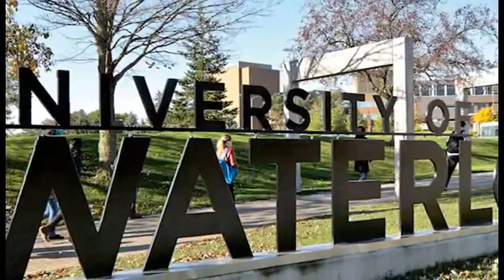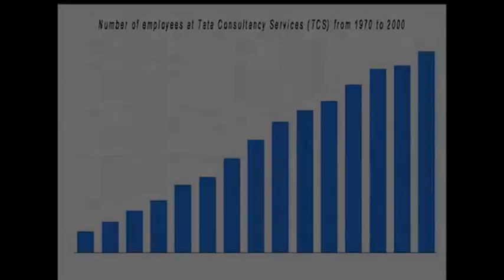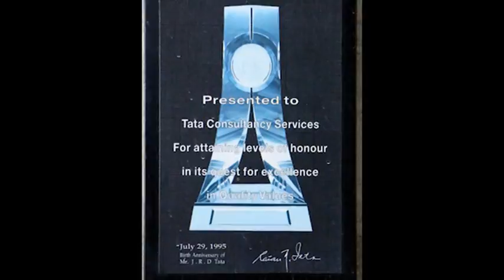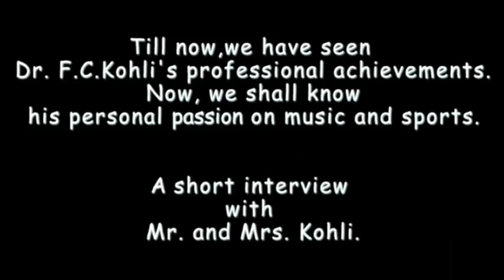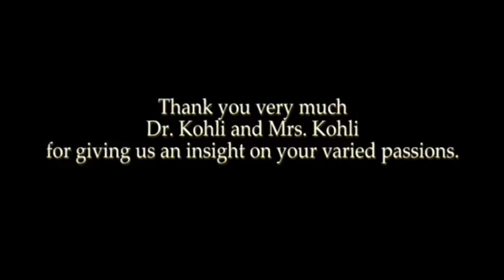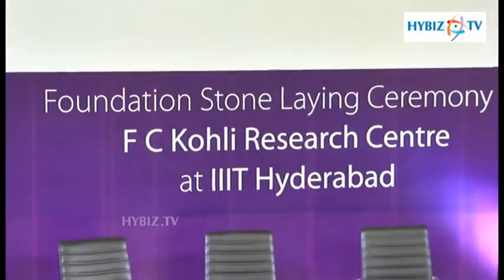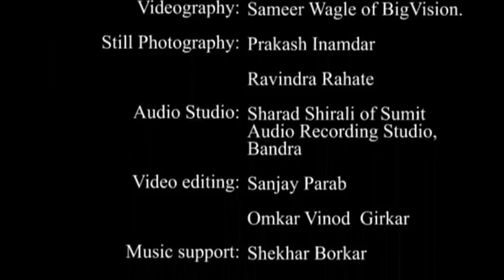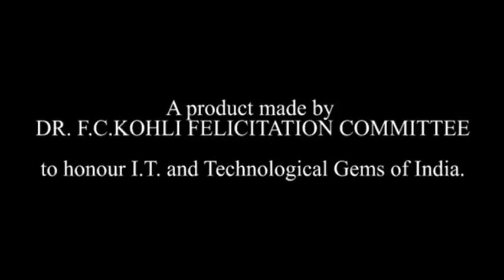DR F C KOHLI DOCUMENTARY FILM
Padmabhushan Dr. F. C. Kohli is known as the Father of Indian Software Industries; This is a short documentary film on His achievements in the field of Computer technology and Indian Software Industry and also his passion in other areas such as Music, Sports, Education and Wellness;